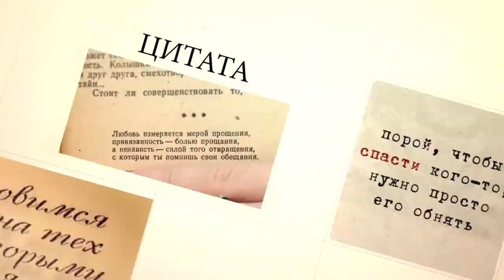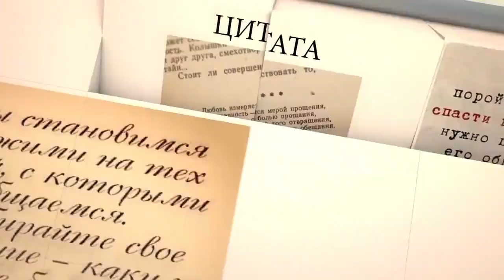Петрас Аустревичус: деградация в Молдове может стать необратимой из-за новой системы выборов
Докладчик по процессу внедрения Соглашения об Ассоциации Молдова-ЕС Петрас Аустревичус во время слушаний в Европарламенте заявил, что деградация в Молдове может стать необратимой после внедрения новой системы выборов. «В Европе законы о выборах созданы, чтобы обеспечить честное соревнование идей, а не для того, чтобы создавать привилегии одним, а других устранять из политического процесса».

Петрас Аустревичус:
«Как докладчик по процессу внедрения Соглашения об Ассоциации Молдова-ЕС я буду говорить в очень искренней манере. Потому что я чувствую глубокую ответственность за то, что происходит в Молдове, и что в очень скором времени может принять необратимый характер. Сегодня самое время изречь Quo Vadis, Moldova? Как докладчик я не могу с уверенностью говорить о том, серьезно ли к статусу партнера в Ассоциации с ЕС относятся молдавские власти. Это партнерство вовсе не абстрактно. Оно предусматривает конкретные обязательства, причем далеко не только для открытия ещё одной кредитной линии. Под партнерством мы в первую очередь подразумеваем, что определенная европейская политическая культура должна превалировать в Молдове. В Евросоюзе свободные и независимые СМИ – это общий интерес для всех, а открытость и трансляция различных мнений является катализатором положительных изменений. В Европе законы о выборах созданы, чтобы обеспечить честное соревнование идей, а не для того, чтобы создавать привилегии одним, а других устранять из политического процесса. В Европе правосудие – это то, на что каждый имеет право. Здесь не места для селективной юстиции за закрытыми дверями. Я хочу обратиться к молдавским властям со следующим посланием: не думайте, что Брюссель велик, слеп, находится далеко и всегда готов подписать очередной денежный чек. Вместо того, чтобы просто называть себя «проевропейской коалицией», вы должны показать реальные изменения. Вот чего мы ожидаем от тебя, Молдова».